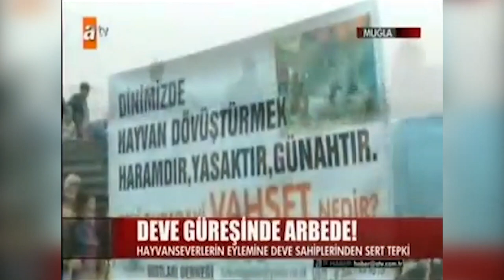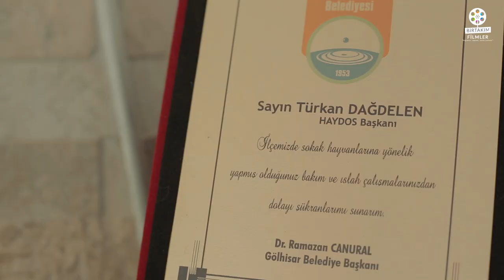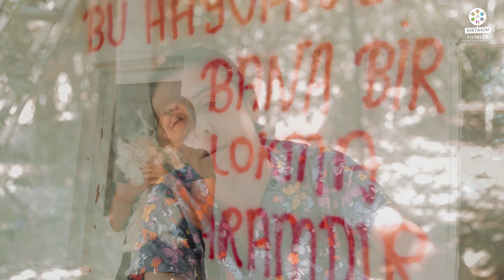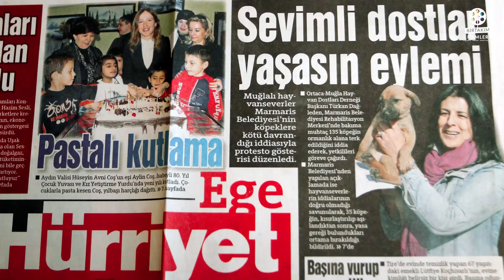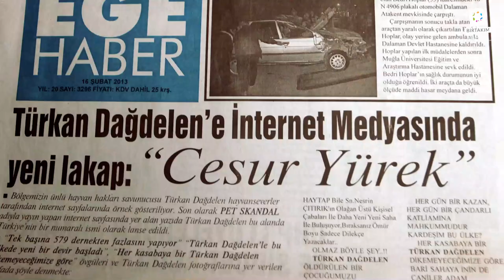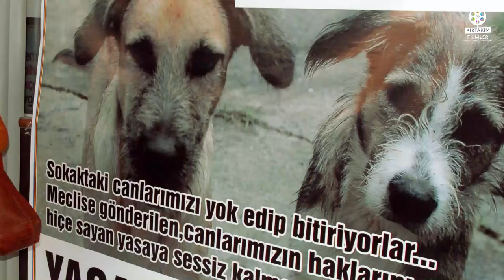Hayvan Barınağı - 800 kişilik bir aile - Muğla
Hayatını hayvanlara adamış bir kadın. Türkan Dağdelen’in sıra dışı hikayesi sizlerle. Onlarca ülke, yüz binlerce lira ve sekiz yüz hayvanla Türkiye’nin ilk özel hayvan barınağı hikayesi.